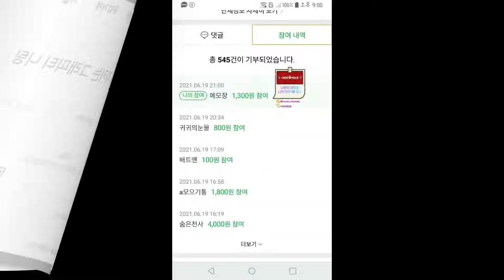폐자원으로 환영을 지키는 그래피티 니팅 해피빈 기부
이번달도 한달 블로그 활동과 카페활동하면서 해피빈시스템으로 기부!

폐자원으로 환영을 지키는 그래피티 니팅

좋은 생각인듯하네요!

또 다른 네이버 계정이 해피빈 콩이 있어서 다른쪽 기부 해놓은 사진입니다.